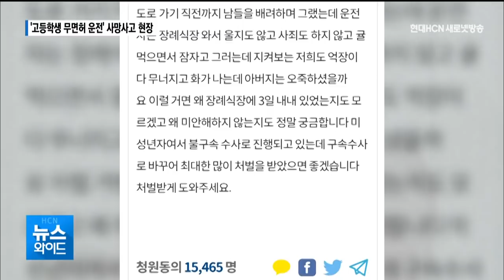구미 '고등학생 무면허 운전' 사망사고 현장 가보니 / 대구경북 현대hcn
[앵커멘트]
지난주 구미시에서
한 고등학생이 차를 몰다 사고를 냈습니다.

이 사고로 차에 타고 있던 동급생이
목숨을 잃은 사실이 뒤늦게 알려졌는데요.

유가족이 운전자의 엄벌을
촉구하고 있는 가운데,
경찰은 우선 사고 경위를
밝히는 데 집중하고 있습니다.

신성철 기잡니다.